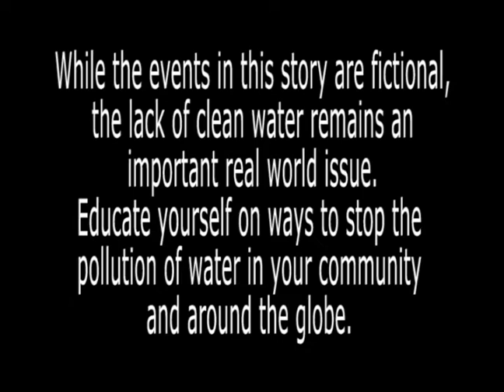Revolution by Proxy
"Revolution by Proxy" was the debut of "Q+" as an entry into the 48 Go Green - a short film competition with an environmental theme.

Theme: Save the water.
Genre: Mockumentary
Required Character: ?
Required Prop: bowl
Required Dialogue: "Can you help me?"

Written & Produced by: Mel S.
Directed by: Aarn Childers
D.P.: Steven L. Bristow
Edited by: Stepahnie Weaver & Mel S.
Lighting by: Steven White
Original Music by: J. Clay Harmon & Donnie Shockley

Cast:
Kit Kitchens
Pablo Macias
Donald Shockley
Nick Zahorchak
Stephanie Weaver
Steven White